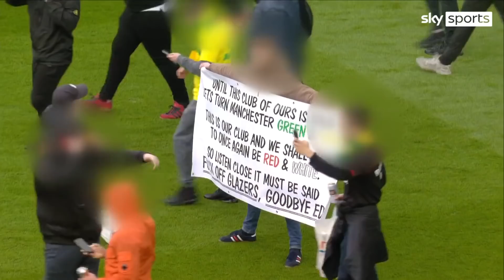Why are Manchester United supporters protesting against the Glazers?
Sky Sports News' Kaveh Solhekol explains the reasons behind many Manchester United fans' opposition to the Glazers' ownership of the club.

A number of supporters forced their way into Old Trafford prior to Sunday's scheduled 4.30pm kick-off against Liverpool as a demonstration against the club's owners, the Glazer family, escalated into incidents of damage and violence.

The fixture was postponed around an hour later amid the disruption with a decision yet to be made on a re-arranged date for the game to be played.